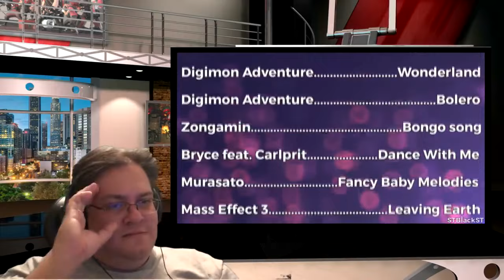Say Goodbye To Your Brain, STBlackST Double Feature Reaction (reupload)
We all know Spy is an @$$ man.